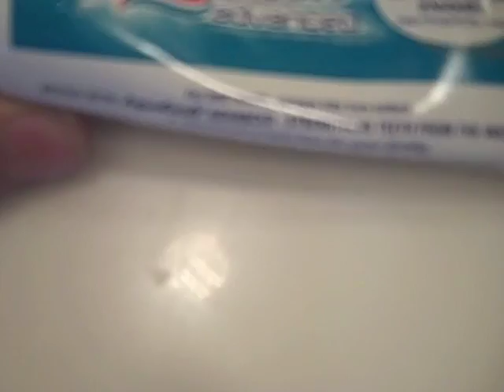Chester French & Clinton Sparks Brush Their Teeth in the Tub